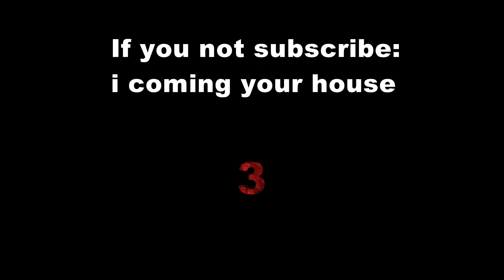How to get a lot of coin in The Pit (Bloxd.io)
This so EEEEEEEEEEEZZZZZZZZZZZZZZ